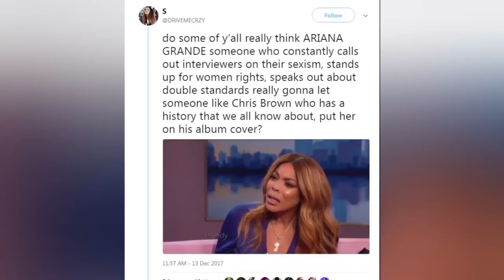Ariana Grande Fans Think Chris Brown STOLE Her Pic For Album Cover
Chris Brown is under fire once again after being accused of using a replica photo of Ariana Grande on his latest album cover, and fans aren’t having it.

WELP, where there’s Chris Brown, there’s controversy…

Chris Brown gifted fans with his brand new 12 Days of Christmas album called Heartbreak on a Full Moon just in time for the holidays, but it hasn’t exactly brought holiday cheer to many fans on the Internet. When the album was first released just last week, many Ariana Grande fans have noticed that the artwork looks a little too familiar.

According to Cosmopolitan, many fans have dubbed the illustrated artwork on Chris’ album “creepy” and many have also been wondering if Chris received any type of permission from Ari to use the animated look-a-like which also happens to be striking one of Ariana’s signature poses.

Arianators have come to Ariana’s defense, tweeting side-by-side photos of the animated version alongside a photo of Ariana herself, tweeting things like QUOTE, “Ummm @chrisbrown but @arianagrande deserves better sweetie. Sorry to burst your bubble.”

Many others were slightly weirded out by the fact that Chris used Ari’s photo and possibly even without permission, saying, “Okay all joking aside Chris brown using Ariana on his album cover is like creepy unless she told him it was okay (which I highly doubt she did) this is like no not okay he needs to just leave her alone.”

And although some had assumed that the illustration might’ve alluded to Ariana and Chris’ second duet together, Ari’s fans seem to know her best when one wrote that she’d never in a million years give him permission to use herself on his album cover. They said QUOTE, “do some of y’all really think ARIANA GRANDE someone who constantly calls out interviewers on their sexism, stands up for women rights, speaks out about double standards really gonna let someone like Chris Brown who has a history that we all know about, put her on his album cover?”

I meaaan, the girls got a point… Chris has yet to respond to the accusations from fans regarding the image, all while continuing to promote the album via social media. Ariana has also kept quiet regarding fans’ tweets, but while we wait for any commentary, I’ll let you be the judge.

Do you guys think Chris purposely purposely tried to replicate an actual photo of Ari or is just a strange coincidence? Share all your thoughts down here in the comments, and after that, be sure to click right over here to get all the details on Camila Cabello’s forthcoming album.